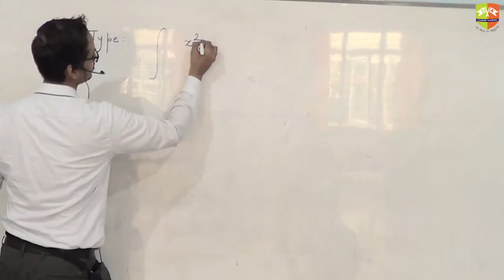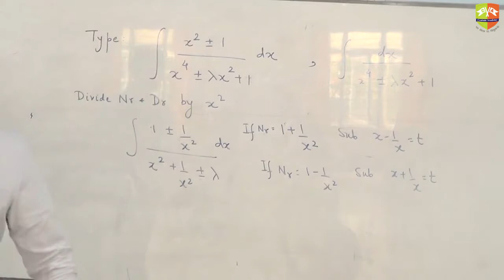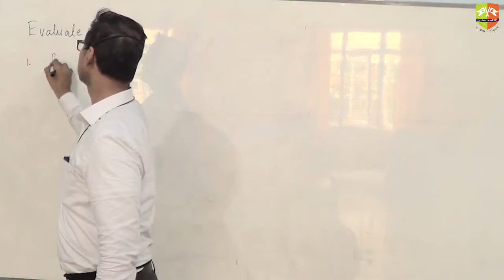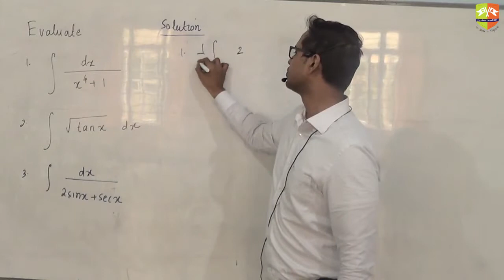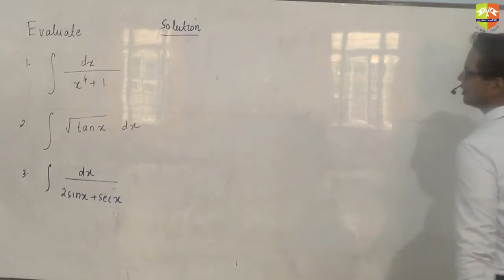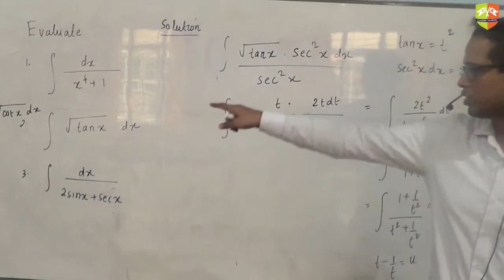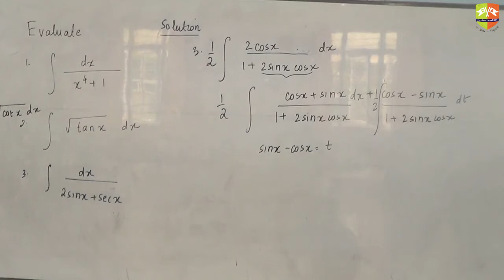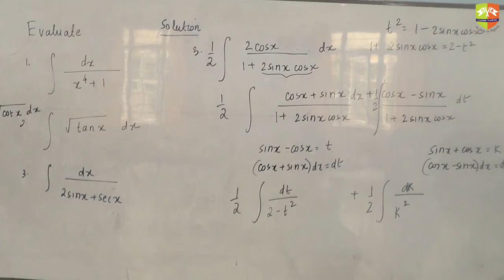Indefinite Integrals Twin Functions